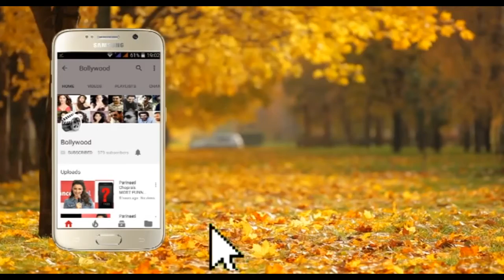Rekha Ji Looks So Gorgeous At Star Screen Awards 2018 Red Carpet 2018